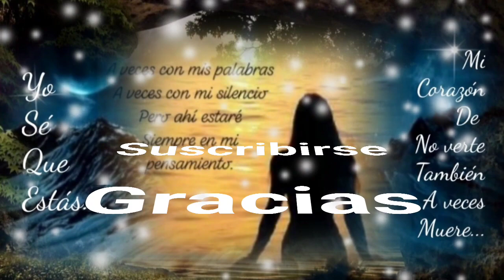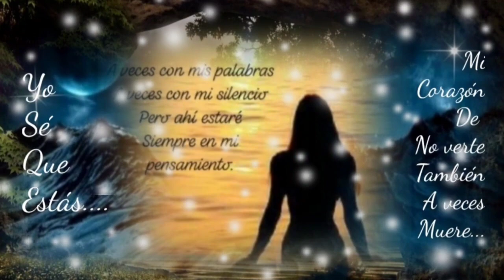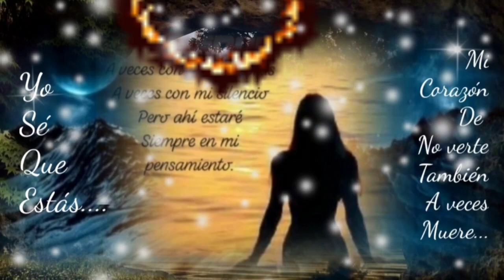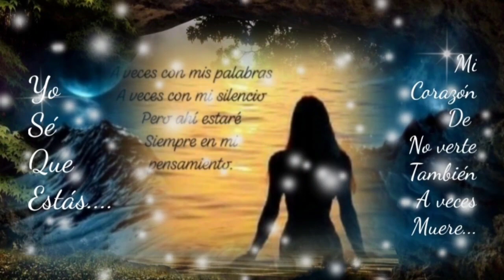ES TAN DIFÍCIL COMENZAR DE NUEVO DESPUÉS DE UN ADIÓS - LOS BUKIS (serge djbcmx)